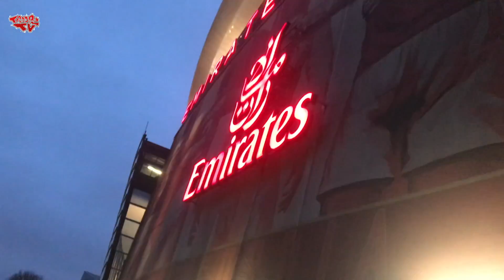Arsenal 2-0 Chelsea | Matchday Vlog | LacaBloodclaatZette My Bruddah!!! ❤️💯💪🏽🔴⚪️